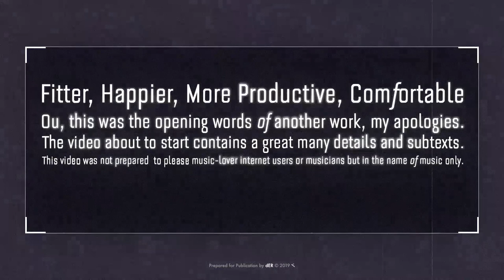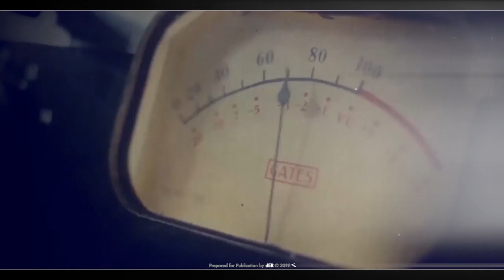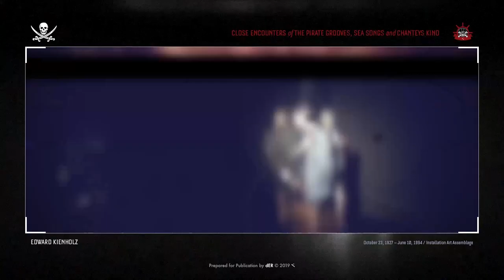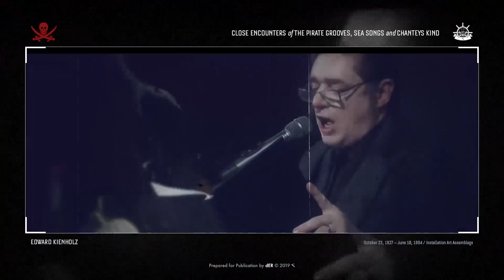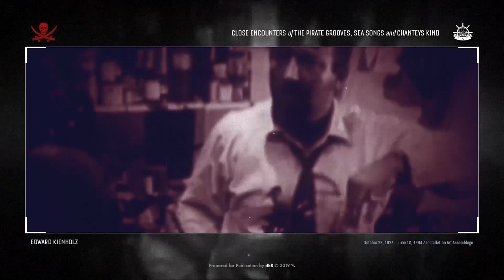Edward Kienholz | cØdΔ VI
Edward Kienholz (October 23, 1927 – June 10, 1994) was an American installation artist and assemblage sculptor whose work was highly critical of aspects of modern life. From 1972 onwards, he assembled much of his artwork in close collaboration with his artistic partner and fifth wife, Nancy Reddin Kienholz. Throughout much of their career, the work of the Kienholzes was more appreciated in Europe than in their native United States, though American museums have featured their art more prominently since the 1990s.